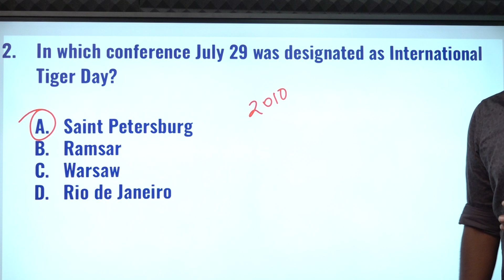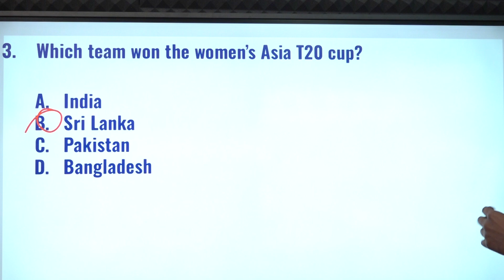CURRENT AFFAIRS BANKING SSC | JULY-30 | Suresh IAS Academy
For Books:
For Online Class :
For Admission:
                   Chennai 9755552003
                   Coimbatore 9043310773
For Online test